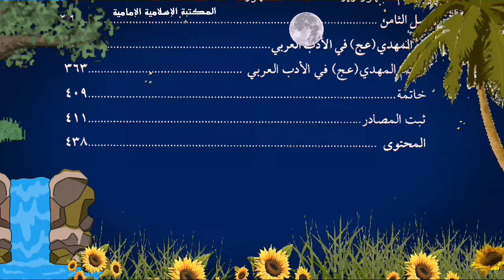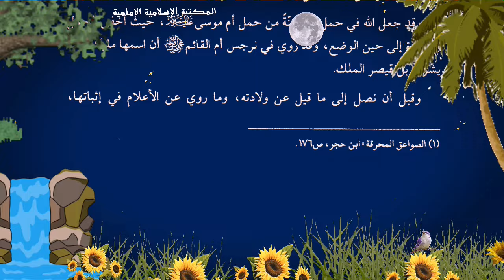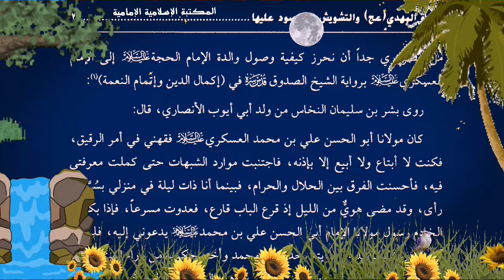📖 الإمام المهدي (ع) بين الإثبات وعاصفة الشبهات - السيد والي الزاملي - تقديم ش باقر شريف القرشي.pdf⇩